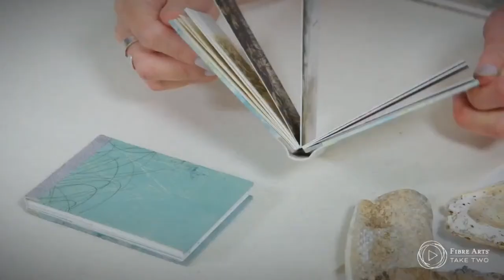Friday Feature Artist - Wanda Gillespie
𝐖𝐚𝐧𝐝𝐚 𝐆𝐢𝐥𝐥𝐞𝐬𝐩𝐢𝐞 is an Australian/Aotearoa New Zealand contemporary artist driven by her belief in the spiritual potency of physical objects. Familiar objects are reimagined with alternate uses, history, culture and ceremony. Wanda has refined her craft as a wood sculptor through her evocative portrait sculptures, which combine ancient and contemporary forms, detailed and abstracted.

We hope you enjoy this special pre-recorded interview where we discuss:
🌏 How a residency in Indonesia influenced her work.
🧮 The appeal of the abacus.
🪵 Wood as an evocative material.

If you'd love to know more about how an object can convey so much and where the ideas come from, this conversation is for you!

We would like to thank Wanda Gillespie for sharing their time, artwork and knowledge with us.